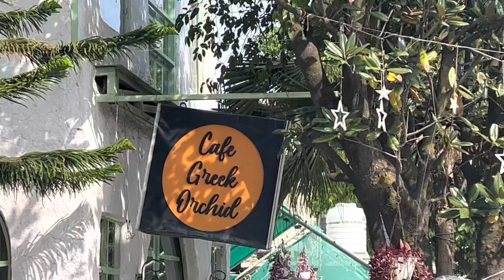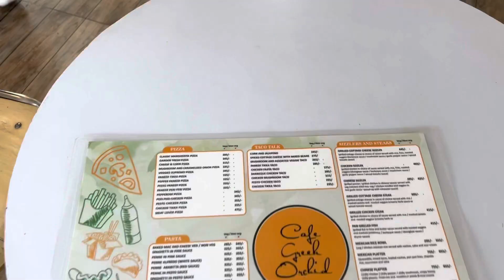GREEK ORCHID DEHRADUN | Exploring 175 Years OLD HOUSE | Modern Grameen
In this video, we take you on a virtual tour of Cafe Greek Orchid, a cozy cafe nestled in the heart of Dehradun. As you step inside the cafe, you'll be greeted by the warm and welcoming ambiance, with soft music playing in the background and the aroma of freshly brewed coffee filling the air.

The video showcases the beautifully designed interiors of the cafe, with comfortable seating arrangements and stunning decor that transports you to the streets of Greece. The cafe's menu features a wide range of Greek and Italian dishes, as well as a selection of beverages and desserts.

We interview the cafe's owner, who shares the inspiration behind the cafe's concept.

Throughout the video, we capture the essence of the cafe, from the delectable food to the friendly staff and the charming ambiance. Whether you're a foodie or just looking for a place to unwind, Cafe Greek Orchid is a must-visit destination in Dehradun.

Pieces by KV / kvmusicprod
3.0
KV (No C..